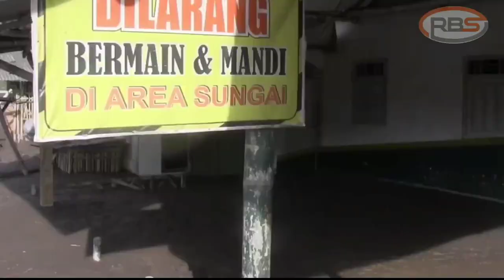BANJIR LAHAR DINGIN SEMERU, KONDISI MENCEKAM & MENYULITKAN PROSES EVAKUASI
Bencana kembali datang menghampiri Tanah Air Indonesia di awal tahun 2022. Setelah letusan Semeru tgl 4 Desember 2021, Banjir bandang lahar dingin semeru kembali datang pada tgl 3 Januari 2022 yang menyapu sebagian Desa di Kab.Lumajang. Warga yang kaget banyak yang tidak sempat meneyelamatkan diri dan terisolir. Belum selesai duka yang melanda kembali bencana datang menghampiri bumi pertiwi. Kita doakan semoga warga yang terdampak agar selamat dan tetap sabar menghadapi musibah tersebut. Amin..ya robbal alamin.

BENCANA ALAM
LAHAR DINGIN
BANJIR LAHAR
ERUPSI SEMERU
SEMERU MELETUS
LUMAJANG
PRAY SEMERU